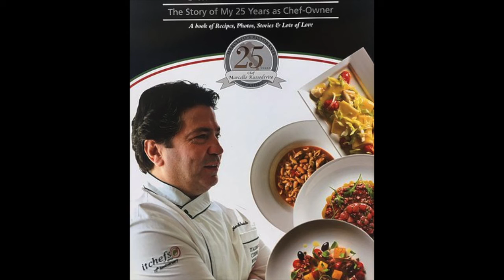Chef Marcello: Business Owner, Critic of Minimum Wage and Regulations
Please enjoy my recent conversation with Chef Marcello, founder of Chef Marcello Gourmet Imports. Herein we discussed minimum wage absurdity, businesses pay what they can afford, minimum wage hurts the poor, businesses must raise prices to offset rising minimum wage, regulations hurt entrepreneurs, common sense politics, politicians must be schooled in business and economics, taxation hurts small business, a silly restaurant law, poverty trap and more!

"If it ain't broke, don't fix it."

Danilo Bitcoin:
1QKRdF5K5hmo3p93cDYB77N5cj391oSXiE